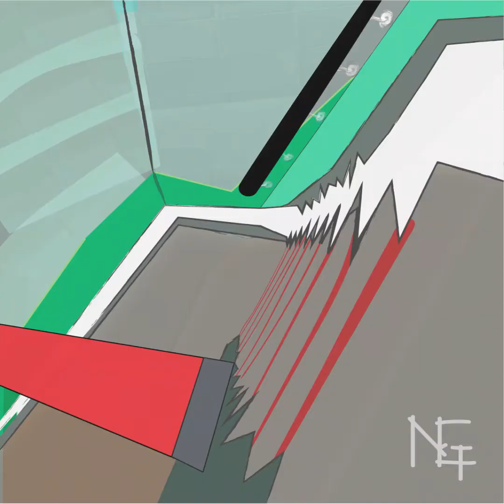SURVIVING LOCKDOWN| 9. Panic Attacks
I chat about panic attacks, with an animated poem at the end- The Fake Grim Reaper.